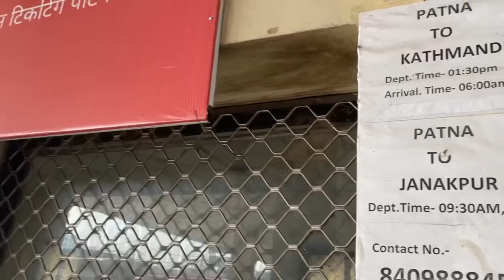India To Nepal By Bus | Patna to Kathmandu in Bsrtc Bus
This Vlog Is All about Patna( Bihar ) to Kathmandu ( Nepal ) Bus Journey in Bsrtc Bus.

Contact Mr prashant / sanjeev For ticket booking

India To Nepal Volvo Bus
India To Nepal By Volvo Bus
India to Nepal  bus journey
India to Nepal Bus Fare
Nepal to India Volvo Bus
Nepal to India in DTC Bus
Nepal to India Bus Journey
Delhi To Kathmandu by bus
Delhi To Kathmandu By Volvo Bus
Delhi to Kathmandu Bus journey
First International Trip
Delhi to Nepal Volvo Bus
First Train Journey From India To Nepal
International Ride
Nepal Border
Nepal Tourist Place
Nepal Tourism
Crossing India Nepal Border
Currency Exchange at Nepal Border
Siliguri To Kathmandu by bus
Patna to Kathmandu by bus
Varanasi to Kathmandu by bus
Delhi To Ayodhya
Delhi To basti
Delhi To Gorakhpur
Sanauli Border
30 hour in Bus
Thamel Kathmandu
Delhi Kathmandu Bus service
Patna To Janakpur bus
International bus journey
Gorakhpur to Nepal Bys bus
India to Pokhra by bus
Uttar Pradesh To Pokhra bus
Kathmandu to india by bus
Delhi - Kathmandu - Delhi Bus Service
Bodhgaya - Patna - Kathmandu Bus service
India to Nepal Solo
Delhi To Pokhra By bus
Kathmandu to Pokhra Bys bus
Nepal border to naryanghat road trip